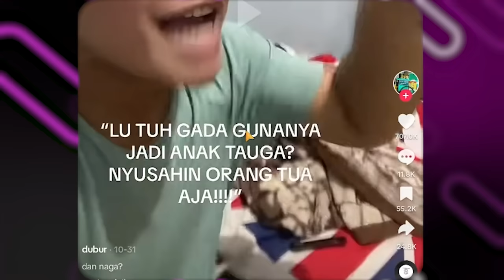OZIIE : INI YNG ULTRAMAN PALING KUAT ‼️